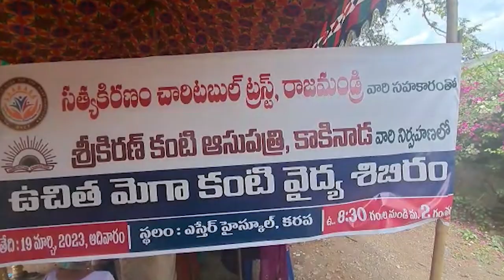కాకినాడ-కరప గ్రామంలో ఎస్తేరు పబ్లిక్ స్కూల్ నందు మెగా ఉచిత కంటి వైద్య శిబిరం